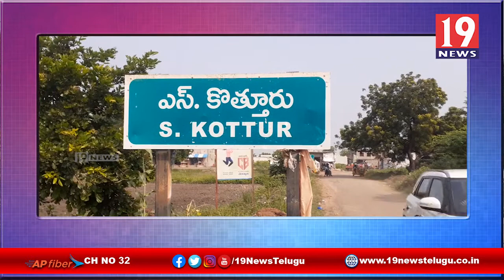ఘనంగా కొత్తూరు సుబ్బారాయుడు దేవాలయంలో దసరా పూజలు, పాణ్యం -కర్నూలు జిల్లా